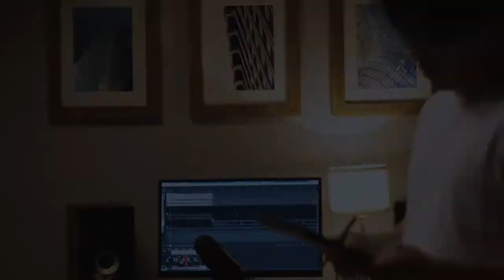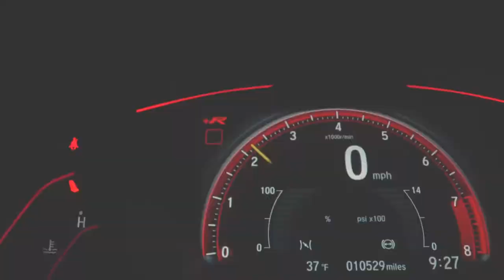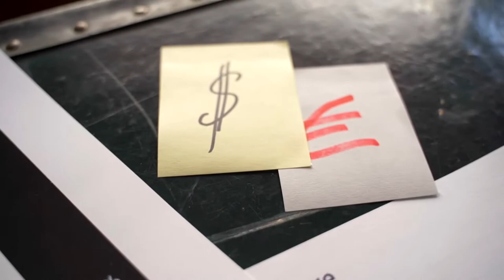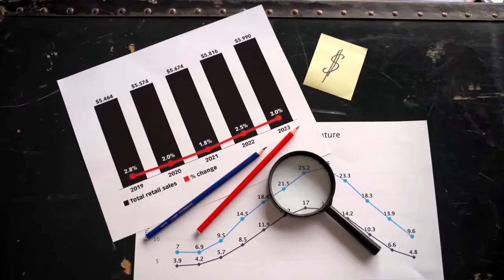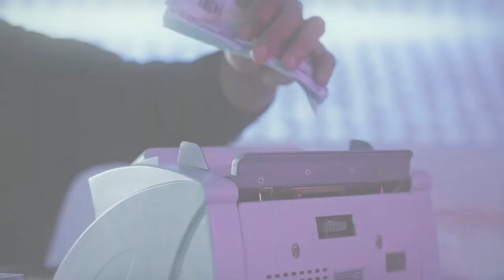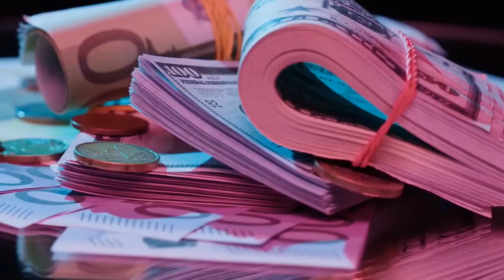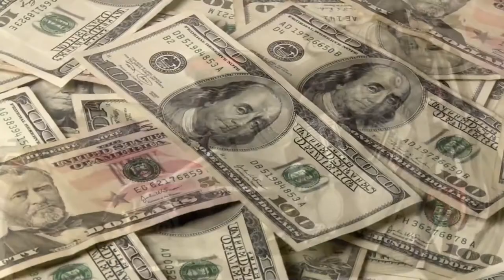Top 10 Most Expensive Motorbikes 🏍️🏍️(Unbelievable!!)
The top 10 most expensive motorbikes.

Top 10 Most Expensive Power Bikes in the World. Typically, the price of a motorcycle is determined by its structural integrity, aesthetic appeal, and technical performance. The idea of producing a certain model in a limited quantity also has an impact on pricing. The several manufacturers on this list have created motorcycles that are at least on par with niche works of art.

About
• This video may contain certain copyrighted video clips, images or photos that have not been specifically authorized by the copyright owner(s), but are, honestly, protected by federal law and doctrine. about fair use for one or more of the reasons listed above.